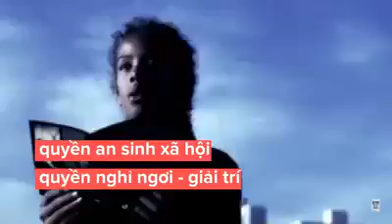Người TỰ DO là người có đủ NHÂN QUYỀN.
***Cứ 1 share sẽ có 30 bạn biết điều này***.
Tại sao các nước văn minh đều đưa Quốc Tế Nhân Quyền vào dạy học sinh cấp 2-3, NHƯNG VIỆT NAM KHÔNG DẠY NHÂN QUYỀN?

- Bạn có thể sống giàu có, đầy đủ vật chất, nhưng xã hội bạn đang sống không có đủ Nhân Quyền, thì bạn vẫn KHÔNG LÀ NGƯỜI TỰ DO. Giới trẻ Việt Nam muốn được văn minh như Hàn Quốc, Nhật, Anh, Pháp, Mỹ... thì phải tự hỏi:

- "LÀM ĂN kiếm sống quan trọng hay LÀM NGƯỜI quan trọng?"